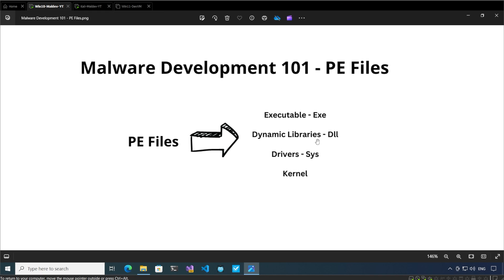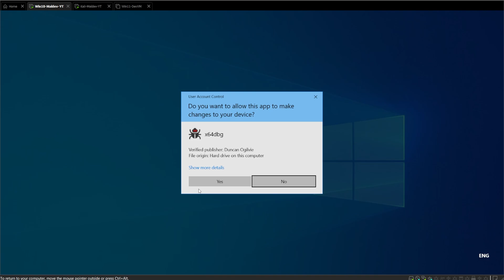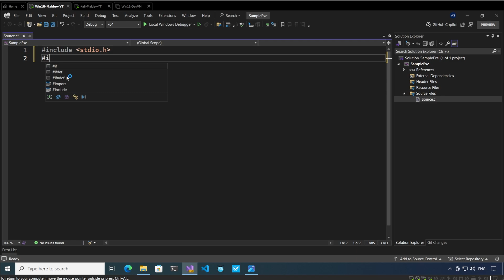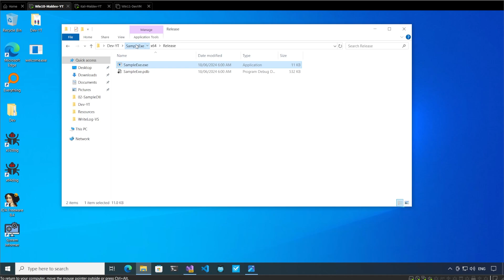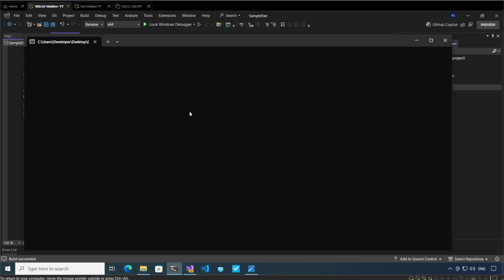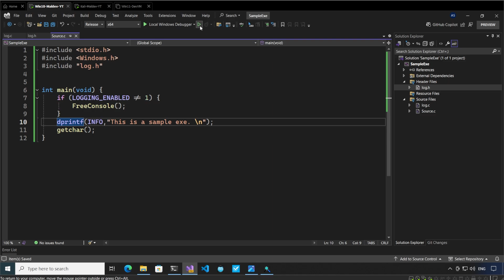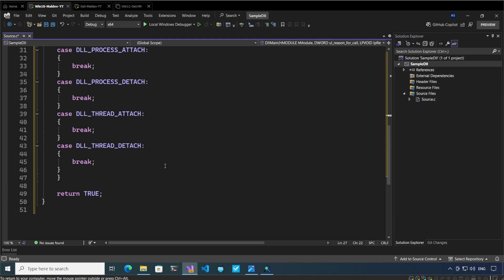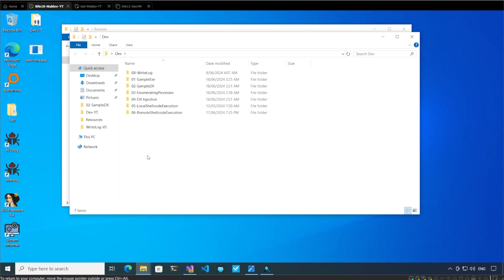Malware 101: Writing your first Exe and Dll in C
In this video we dive into the world of Malware. This will be a series where I will share the basics of Malware.

Please provide feedback in the comments.